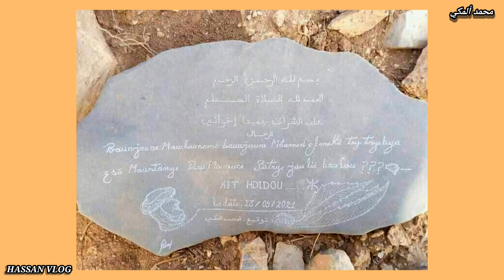Mouhamad Elmakkiعاجل محمد المكي يفاجئ المغاربة 😱🥐 لي تفرج إعونا بالبرطاج والجيم والتعليق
😱رجل الأسبوع بامتياز .. محمد المكي ❤️🌹

"نحن لا نبيع الخبز" جملة بسيطة دارت ضجة كبيرة اليوم فمواقع التواصل الاجتماعي .. بالصدفة واحد جوج سائحات فرنسيات تلاقاو مع " محمد المكي " صاحب الوجه البشوش وسط جبال الأطلس الكبير ، وغادي يطلبو منو يبيع ليهم " الخبز " ولكن محمد غادي يرفض وفضل أنه يقدم ليهم الخبز فابور بدون مقابل .. وبما أن وحدة من دوك جوج السائحات هي صانعة محتوى فاليوتيوب غادي تكون كتوثق هاد اللحظات .. فبمجرد مانشرات الفيديو عبر منصة اليوتيوب غادي ينتاشر بواحد السرعة خيالية ف أوروبا وگاع دول العالم وغادي يتم ترجمة الفيديو لبزاف ديال اللغات العالمية .. تخيل معايا صديقي المتابع " محمد " فقط بميزانية إشهارية لا تتعدى خبزة واحدة ، دار داكشي لي ماقدروش يديروه أصحاب المال والمناصب الوصيون على قطاع السياحة بالمغرب.

هذا الرجل الشهم والنبيل يستحق تكريما لما قام به ❤️
شارك الفيديو مع الأصدقاء